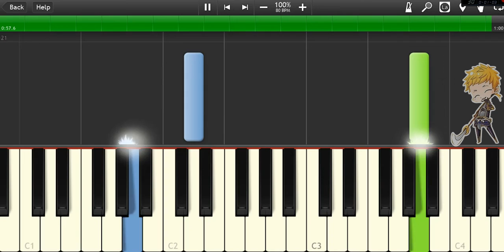[Otome Game] Shall We Date? Destiny Ninja 2 Piano Tutorial ~ Winter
Transcribe by me
From SWD Destiny Ninja 2  BGM